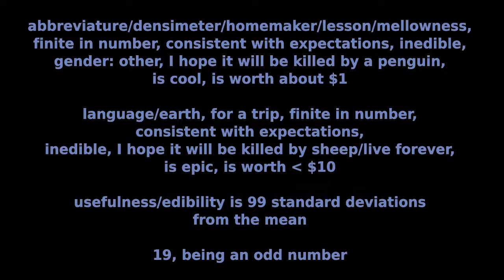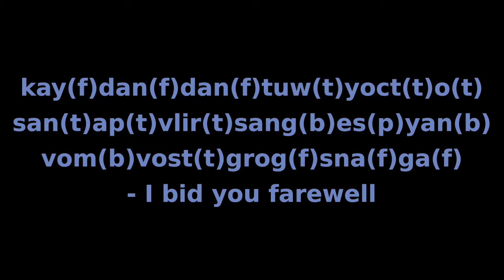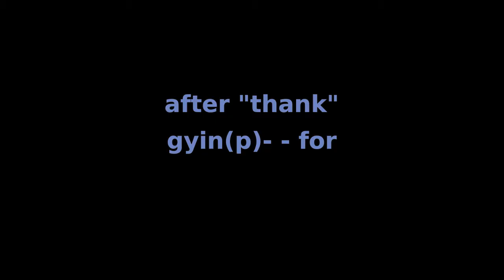kay(f)bop(t) For Travelers Lesson 19: More Common Phrases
Goodbye: dan(f)tuw(t)yoct(t)o(t)san(t)ap(t)
fully conjugated: kay(f)dan(f)dan(f)tuw(t)yoct(t)o(t)san(t)ap(t)vlir(t)sang(b)es(p)yan(b)vom(b)vost(t)grog(f)sna(f)ga(f)

Thank: feb(b)fal(t)nuv(t)log(t)
fully conjugated: kay(f)dan(f)feb(b)fal(t)nuv(t)log(t)vlir(t)sing(b)es(p)yan(b)vom(b)vlim(p)dan(f)

Thanking someone for an object uses the gyin(p)- case marker after the verb. Thanking someone for doing something will be covered when we get to verb strings in lesson 21.